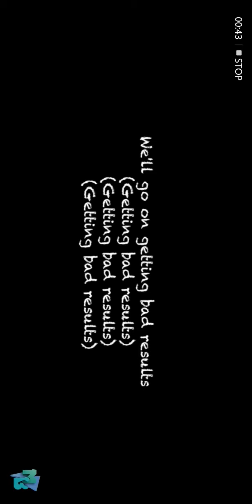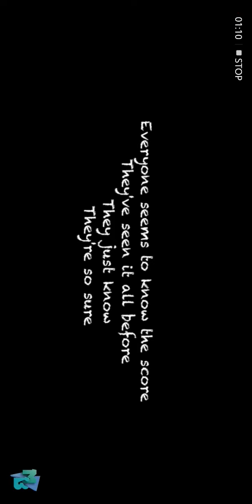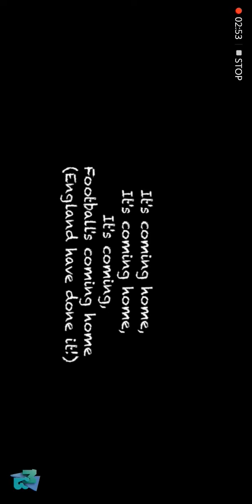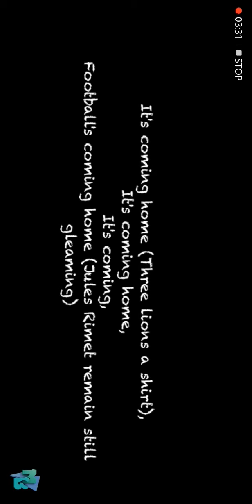COME ON ENGLANDDDDD!!! 🏴󠁧󠁢󠁥󠁮󠁧󠁿🏴󠁧󠁢󠁥󠁮󠁧󠁿🏴󠁧󠁢󠁥󠁮󠁧󠁿🏴󠁧󠁢󠁥󠁮󠁧󠁿🏴󠁧󠁢󠁥󠁮󠁧󠁿